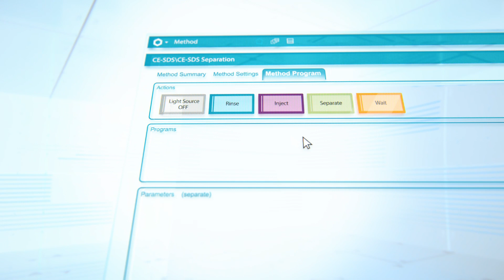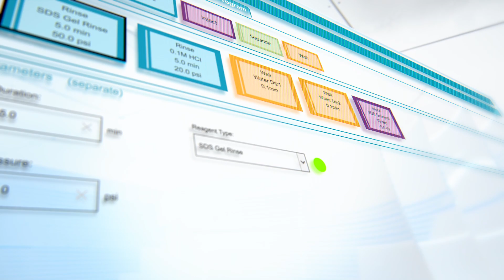SCIEX Presents: TAKE CHARGE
The SCIEX BioPhase 8800 is a multi-capillary electrophoresis system that enables biopharma scientists to run multiple samples in parallel, accelerating the development and execution of sensitive, high-throughput analytical methods. The increased throughput and reproducibility of the system minimizes bottlenecks in the drug development pipeline, helping shorten time to market.

Join the conversation on social using the hashtags BioPhase8800 and TakeCharge today!